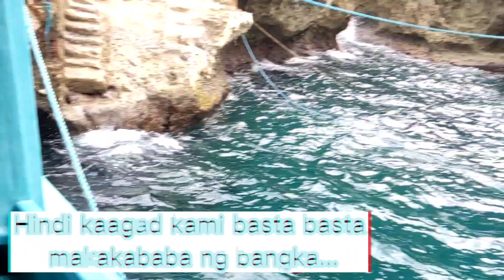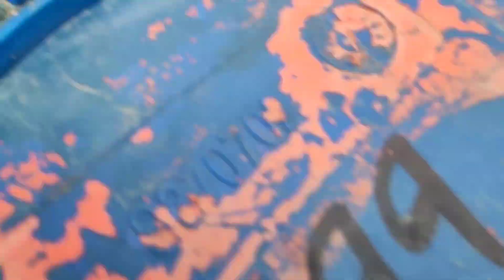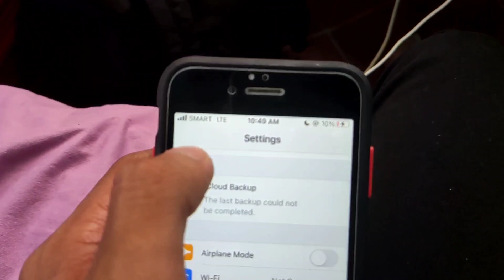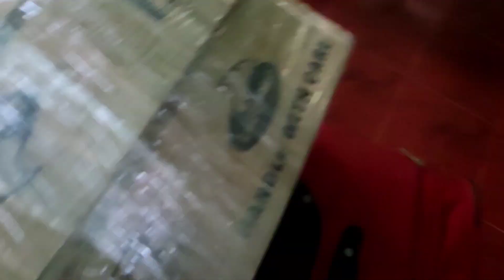BASCO TO ITBAYAT | WELCOME TO ITBAYAT BATANES (PORT OF ITBAYAT)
batanes
itbayat
breathtaking batanes
travel vlog
tour
batanes philippines
itbayat batanes documentary
philippines
itbayat island
itbayat port
itbayat batanes
batanes island philippines
batanes vlog
batanes tourism video
batanes 2022
travel
itbayat batanes port
itbayat tour
ivatan boat
batanes extreme boat ride
vlog tour
vlog
events
travel tour
creating memories
memories
quick escape
tour 2022
travel 2022
traveling
batanes day
itbayat island philippines
batanes tour
itbayat batanes island
itbayat island batanes
discover the stunning beauty of batanes!!.rdfc
batanes boat ride
tourist spot
travelvlog
itbayat boat ride
itbayat island philipines
weather
philippine daily inquirer
vlog2022
tour2022
pinas
itbayat trip
batanes island
basco batanes
philippine travel